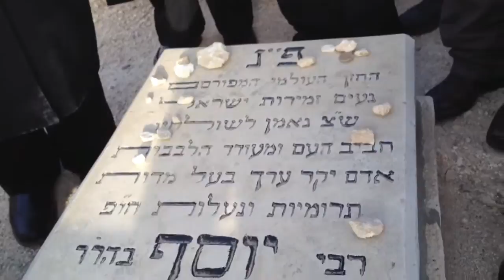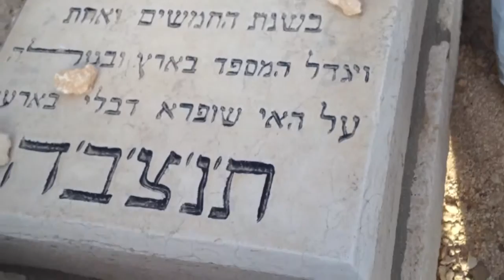חזן הלל לוינזון על קברו של יוסלה רוזנבלט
החזן המפתיע הרב הלל לוינזון הפתיע בעלייה לקבר של יוסלה רוזנבלט, הרב לוינזון החל לאחרונה להופיע באירועים שונים וזוכה להצלחה